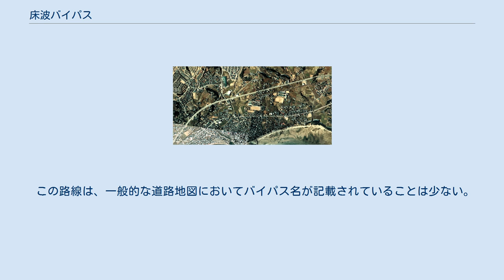床波バイパス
床波バイパス上空画像（1974年） 当時は歩道の無い4車線道路 - 国土交通省 国土地理院 地図・空中写真閲覧サービスの空中写真を基に作成 床波バイパス（とこなみバイパス）は、山口県宇部市西岐波吉田から同市西岐波今村南に至る道路（一般国道190号バイパス）である。
 かつて、国道190号は宇部市東部の西岐波地区（旧西岐波村）の中心集落である床波（とこなみ）地区を通過していた。
この区間は、宇部市と山口市を結ぶ幹線道路として交通量が増大していた上に、歩道のない2車線道路であったことや、踏切を2度交差することから頻繁に交通渋滞が発生し、交通安全上の問題も生じていた。
一方、床波駅を中心とした沿線地域では市街化が進展し、現道の拡幅は困難であったことから、宇部線の北側に既存市街地を迂回する形でバイパス道路が建設された。
 新設のバイパス道路区間は1967年（昭和42年）に全線開通し、バイパス沿線にはロードサイド店舗が多く立地している。
一方で、生活道路となった旧道沿線の市街地では開通前と大きな変化は見られず、旧来の市街地がほぼ更新されることなく残存している。
 開通時は歩道の無い4車線道路であったが、両外側の車線を歩道に転用した際に2車線となった。
なお、バイパス区間は全線が宇部市都市計画道路柳ヶ瀬丸河内線に指定されており、幅員28m（4車線）での整備が予定されている。
また、当バイパス以西は丸河内交差点（小野田バイパス起点）までほぼ4車線以上で整備されている。
 この路線は、一般的な道路地図においてバイパス名が記載されていることは少ない。
地元住民は「床波バイパス」あるいは、単に「バイパス」と呼ぶ場合もある。